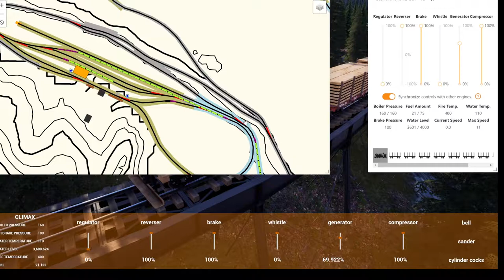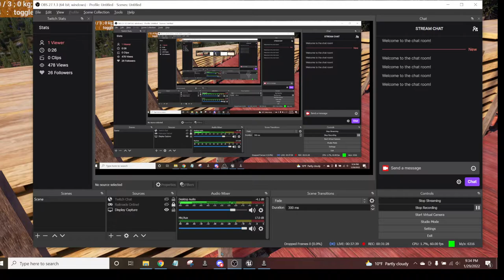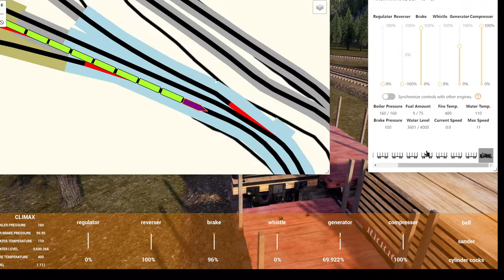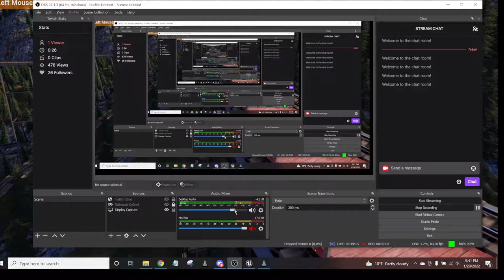Railroads Online! Lumber Delivery on the Iron Mt. Rail Co.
She was struggling for second there.

Twitch.tv/humanity_kills